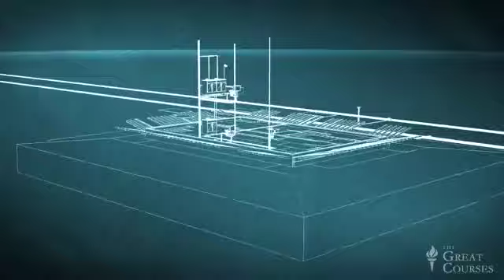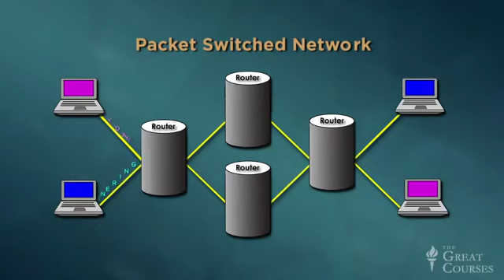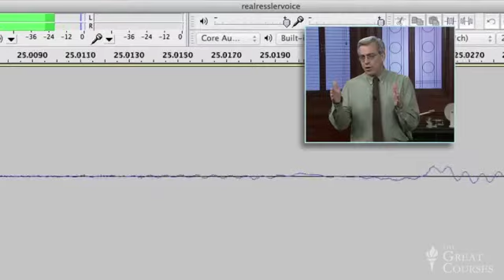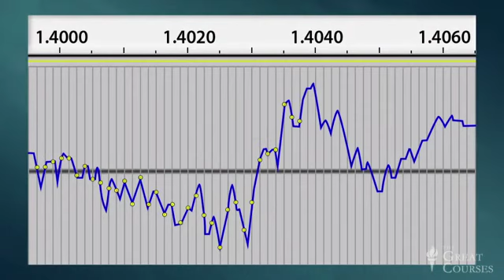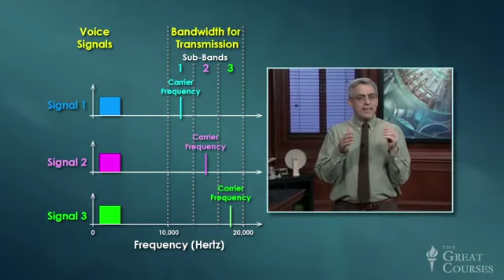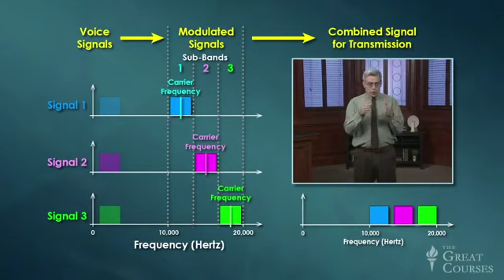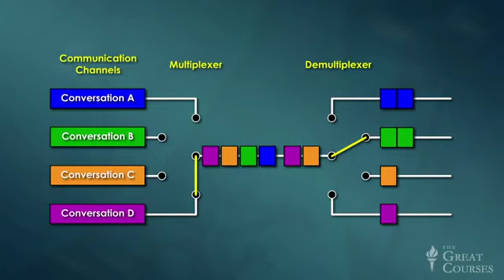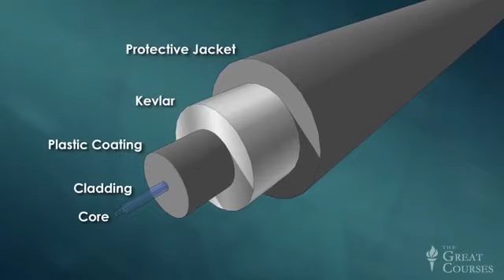21 The Global Telecommunications Network